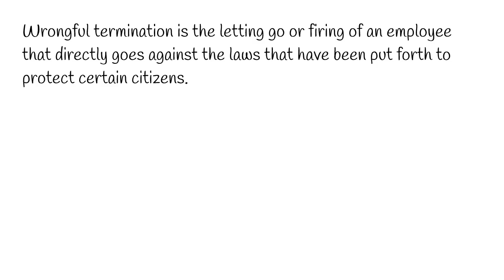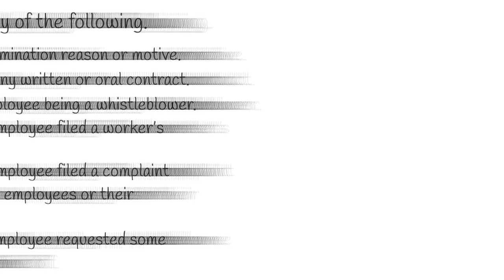Can you fight wrongful termination